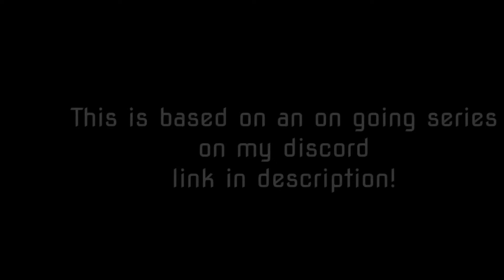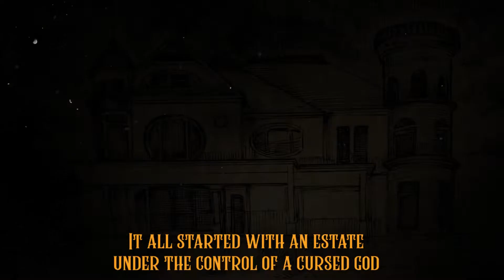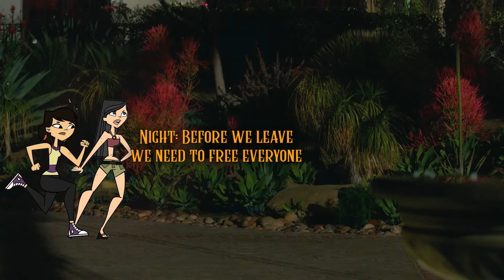ELSEWHERE AND ELSEWHEN | ESCAPE THE NIGHT DISCORD LEGENDS ULTIMATE (EPISODE 1)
ESCAPE THE NIGHT DISCORD LEGENDS (ULTIMATE)

This is the first episode of my Escape the Night Discord legends ultimate tournament series, and it's packed full of excitement and adventure! Watch as I take my team on a journey to Somewhere Else and Elsewhen, and see which team can become legends! Don't miss out on this exciting new series, only on Nightsavant!

Note: This is my cast, if you die; don't take it personally lmao. Using the most iconic people.
Also if I miss pronounce your pronouns! It's not my intention to hurt anyone's feelings!

Three Stars Burning Bright! 🌟
Come From Beyond to Expel The Night !🌌
Should They Fight or Embrace the Fall? 😈
Their choice will determine the fate of all?🫶🏻

Timestamps:

0:00 Previously on Escape The Night Discord Legends
0:41 MR X Captured The Gang
6:45 Intro
7:20 Saving The Exhibits
16:53 Day of Unity
20:03 Trailer 2
20:55 Credits

Hi there! Welcome to NightSavant! I make ETN, Art, and Music related content!

Go and watch  @The Exotic Project  Total drama in escape the night series